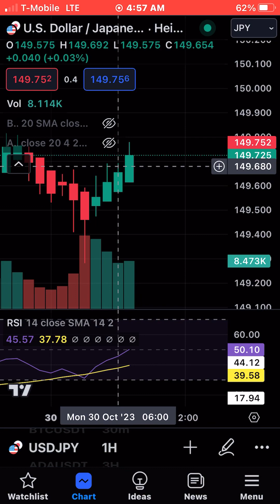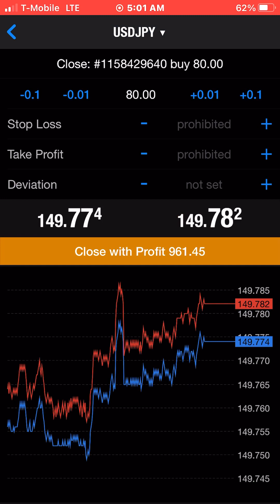$961 in 5 Minutes! Want Me To Reveal Strategy?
NEW FOREX Strategy tested it on my DEMO Account to see if it works and it works really well…